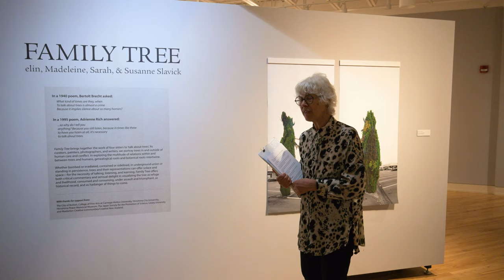Artist Talk | Family Tree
Susanne Slavick gave an artist talk about her and her sister's work at the opening reception to the exhibition 'Family Tree', currently on view at the Erie Art Museum.

Family Tree brings together the work of four sisters to ‘talk about trees.’ As curators, painters, photographers, and writers, we portray trees in and outside of human care and conflict. In exploring the multitude of relations within and between trees and humans, genealogical roots and botanical roots intertwine.